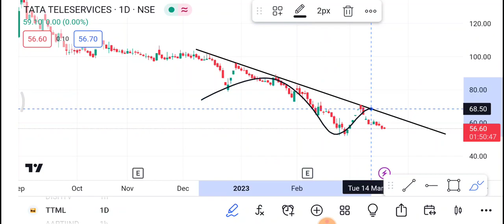TTML Share 22 March | TTML Share latest news | TTML Share news today | trading ram